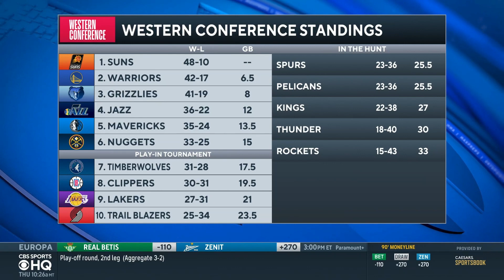How FAR the Lakers Can ACTUALLY Go [Expert Insight] | CBS Sports HQ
Former NBA champion Rip Hamilton discusses how far he thinks the Lakers can realistically go this season.